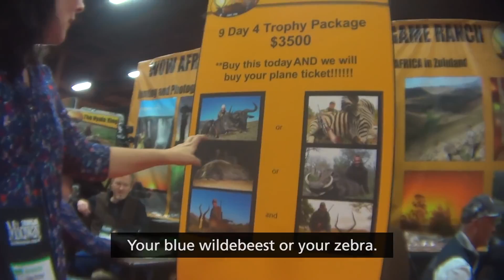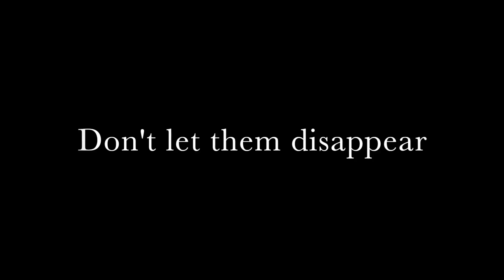Going, Going, Gone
A film trailer on endangered animals for ENG 111.